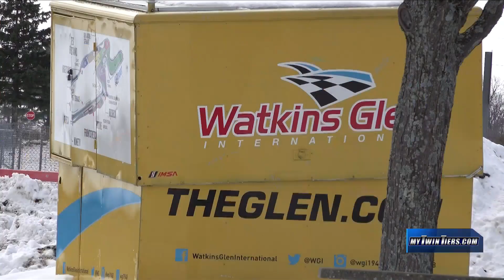WGI in need of volunteers for upcoming season